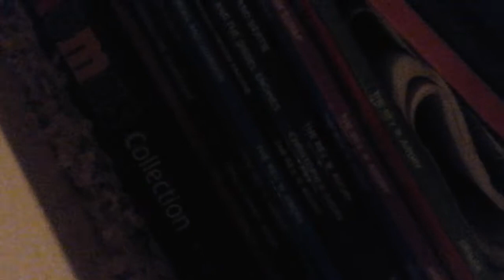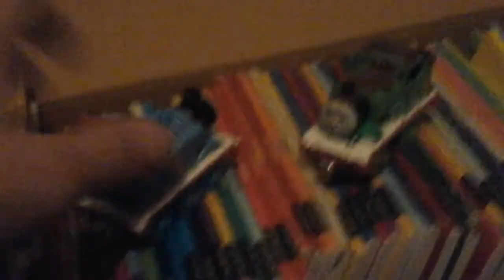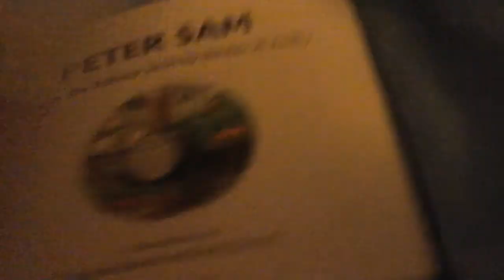Percys bedtime 1